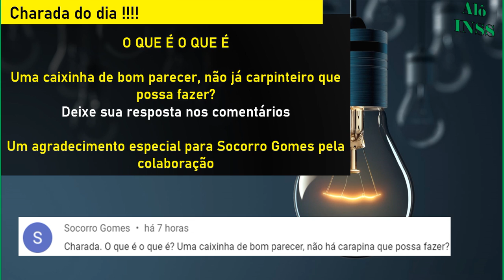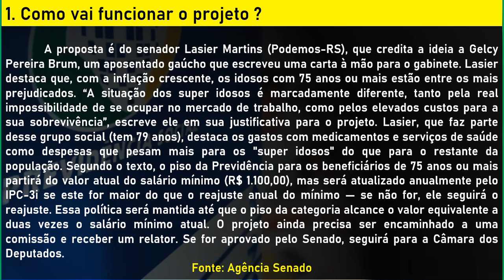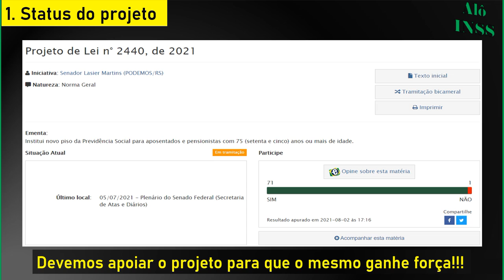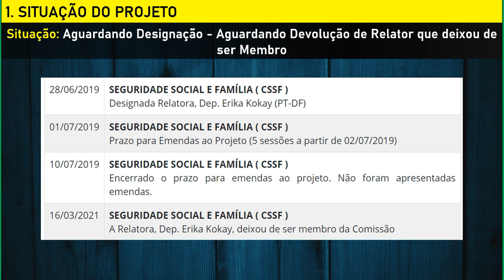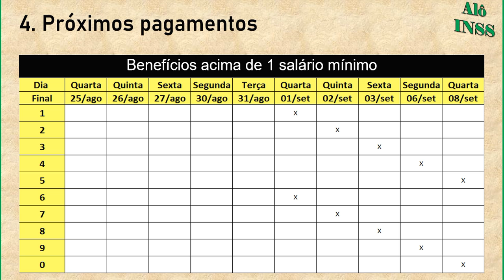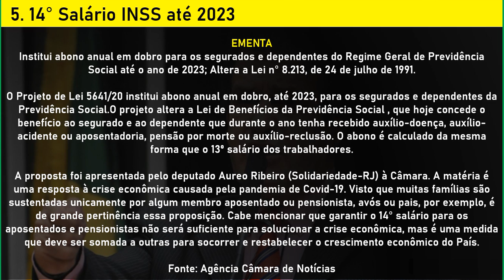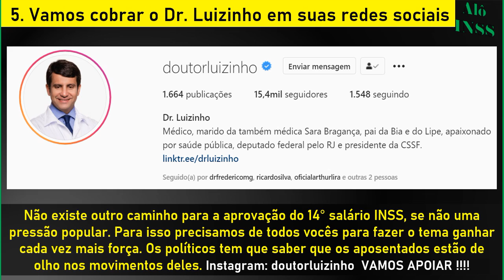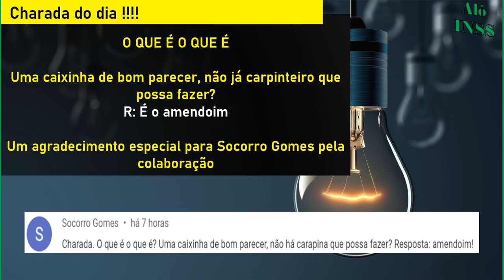✔ URGENTEE SAIUU 14° SALÁRIO 1ª PARCELA + PAGAMENTOS LIBERADOS NIS 1, 2, 3, 4 E 5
Nossos canais

00:00​ BEM VINDOS AO ALÔ INSS
00:30​ SE INSCREVA EM NOSSO CANAL!
01:30 QUE BENEFÍCIO VOCÊ RECEBE DO INSS ?
03:00 COMPARTILHE, INFORMAÇÃO DE UTILIDADE PÚBLICA
04:00 SE INSCREVA EM NOSSO CANAL
06:00 EM QUAL CIDADE VOCÊ MORA ?